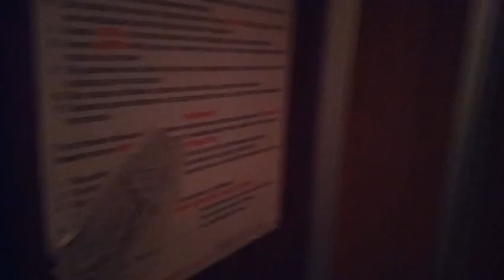Электрический лифт 320 кг, 0,71 м/с, КМЗ-1989 г (@ г. Серпухов, Звёздная, 7, под-2)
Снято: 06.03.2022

Информация

• марка: КМЗ
• тип: пассажирский
• грузоподъёмность: 320 кг
• скорость: 0,71 м/с
• количество остановок: 10
• установлен: 1989 г
• текущее состояние: ?

Примечание

Со мной участвовал @BKLelevators